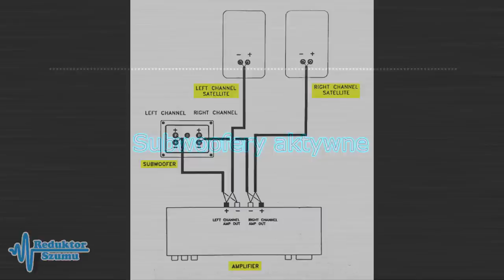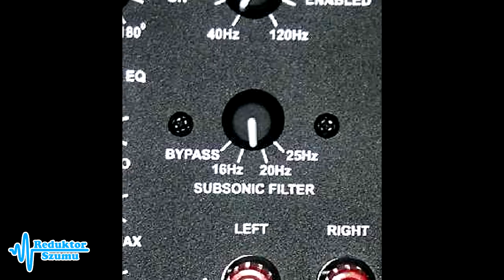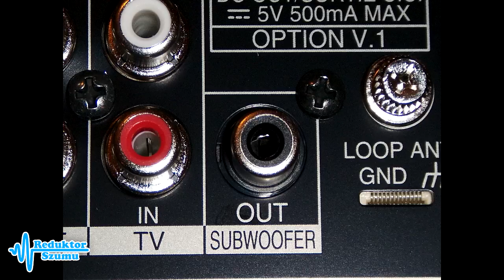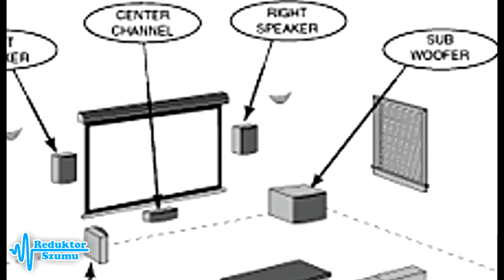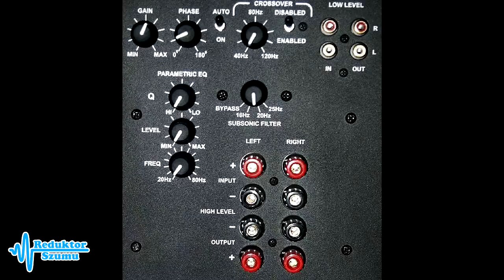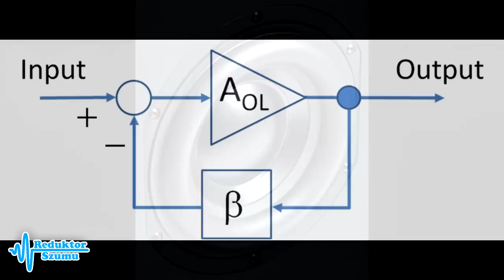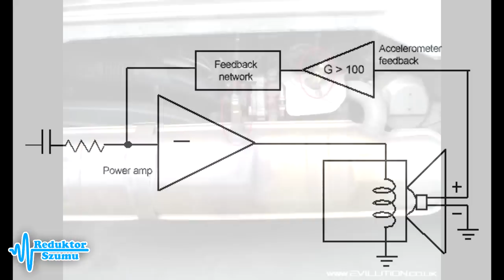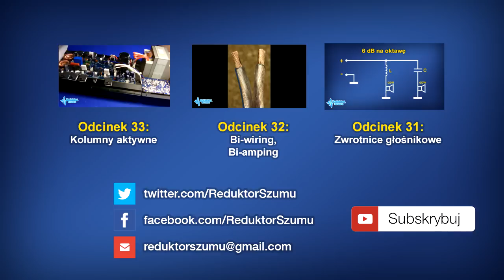Subwoofery - Odc.35 [Reduktor Szumu]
Odcinek poświęcony subwooferom do użytku domowego